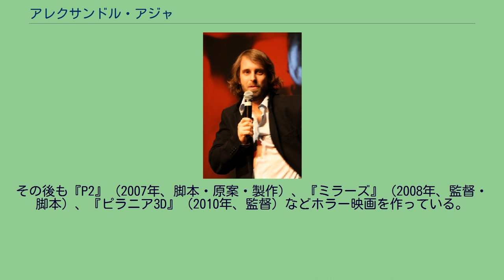アレクサンドル・アジャ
アレクサンドル・アジャ（Alexandre Aja, 1978年8月7日 - ）は、フランスの映画監督、脚本家、映画プロデューサーである。
フランスパリで生まれる。
ユダヤ系である。
本名はアレクサンドル・ジュアン＝アルカディ（Alexandre Jouan-Arcady）である。
父のアレクサンドル・アルカディも同じく映画監督である。
妻はモロッコの映画監督のレイラ・マラケッシュである。
若年期には父の映画『流血の絆/野望篇』などに端役で出演していた。
18歳の時に Over the Rainbow（1997年）で監督デビューし、カンヌ国際映画祭の短編部門で上映される。
その後、フリオ・コルタサルの短編を原作とした『フリア』で長編監督デビューも果たす。
2003年公開の『ハイテンション』がヒットし、ウェス・クレイヴンの『サランドラ』をリメイクした『ヒルズ・ハブ・アイズ』でハリウッドデビューした。
その後も『P2』（2007年、脚本・原案・製作）、『ミラーズ』（2008年、監督・脚本）、『ピラニア3D』（2010年、監督）などホラー映画を作っている。
2011年時点では『コブラ』の実写映画を企画している。